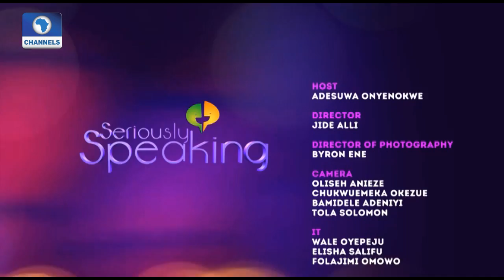Seriously Speaking: Where Are The Fathers Pt? 3